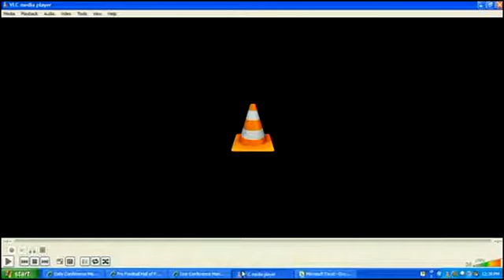Heart of a Hall of Famer powered by Extreme Networks ft. Carl Eller - Ep.38 (2012 - Session 2)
The Heart of a Hall of Famer series powered by Extreme Networks provides students the opportunity to learn first-hand what it took beyond athletic ability for legendary Heroes of the Game to achieve success on and off the field with a focus on the Pro Football Hall of Fame’s Values of: Commitment, Integrity, Courage, Respect and Excellence.